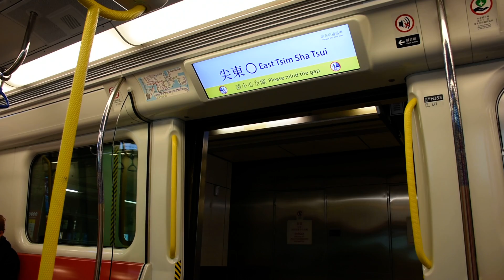[東鐵換軌][Hong Kong MTR]港鐵近畿川崎列車 西鐵線(往紅磡)地下段行車片段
本段由尖東---紅磡
(East Tsim Sha Tsui---Hung Hom)
本班車以紅磡為終點站

為配合東鐵綫過海段的新軌道接駁工程，東鐵線會分十個星期日(每月一日)全日暫停來往紅磡至旺角東站的列車服務
東西鐵綫不能於紅磡站直接轉乘